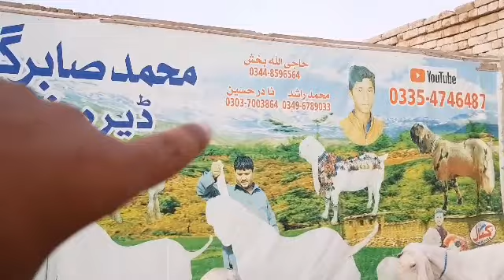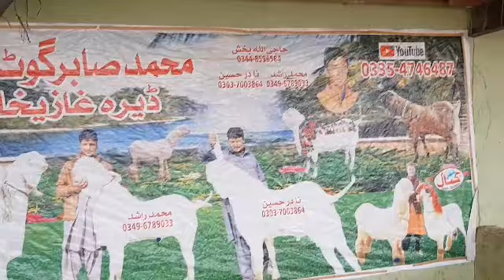Bade Bakre Badi bakriyan Bahut Bada Form 03354746487 ایک بار یہ ویڈیو ضرور دیکھیں بڑا فارم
گوٹ فارمنگ راجن پوری بکری اب کرے

Lahore Mandi

Gujranwala Mandi

Mohammad Pur Mandi

Dera Ghazi Khan Mandi

Madrasa Mandi

Sargodha Mandi

Rawalpindi Mandi

Mandi wala

Bakra Mandi

rajanpur Mandi

pure Pakistan ki badi Mandi

Bade Bakre bakriyan